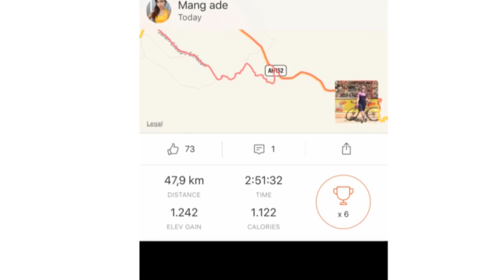Main sepeda dari masjid gadog ke rindu alam puncak pakai TREK Emonda SLR6 Disc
Route hari ini
Masjid gadog-Warung Mang Ade-Masjid Gadog
Sekitar 40km elv 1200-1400 m an...

Tadi aku lewat belakang taman safari, karena ga suka lewat jalan raya..

Route

Sepeda aku
TREK Emonda SLR6 Disc
Harus coba yaa, ada disc brakes nya bikin ga ragu2 kalau turunan pakai roadbike..
Beli dimana???

Jangan lupa visit IG aku juga yaa..

Terima kasih